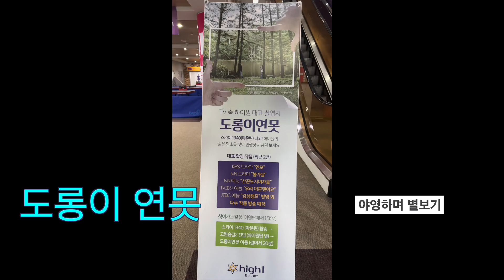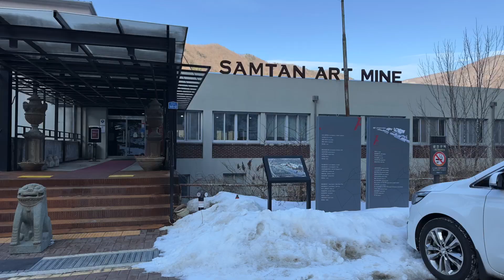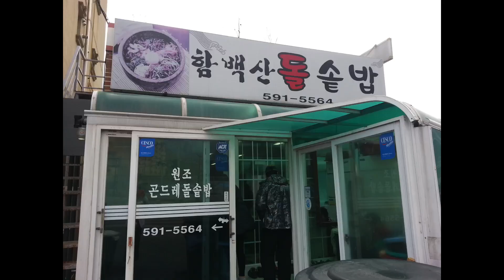🌷하이원리조트 샤스타데이지 축제즐기기 / 정선 가볼만한 곳 / 맛집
강원도 정산 하이원리조트에서는 매년 다채로운 주제로 다채로운 축제를 개최하고 있습니다. 이번에는 "샤스타데이지"라는 이름으로 화려한 꽃들과 함께하는 봄을 맞이하는 축제가 열렸습니다.
샤스타데이지 축제에서는 슬로프 사면을 따라 새하얀 샤스타데이지 꽃이 이쁘게 피어나고 있으며, 이 뿐만 아니라, 야외 공연과 체험 프로그램도 마련되어 있어 가족 모두가 즐길 수 있는 재미있고 유익한 시간을 보낼 수 있습니다.

특히나 밝은 햇살 속에서 만나볼 수 있는 화사하고 아름다운 꽃들은 일상 생활 속의 스파클링 포인트가 될 것입니다. 강원도 정산 하이원리조트 샤스타데이지 축제에 찾아와서 사계절 중 가장 따듯하게 반겨주는 녹음과 함께 여유롭게 시간을 보내보세요

하늘아래 첫 번째의 높은 정상이라는 의미를 가지고 있는 하이원은 하이원리조트를 중심으로 강원랜드 컨벤션호텔, 강원랜드 카지노, 강원랜드 호텔, 하이원 스키, 하이원 C.C, 하이원 팰리스호텔, 밸리 콘도, 힐콘도, 마운틴 콘도 등으로 이루어져 있는 문화 관광레저리조트이다